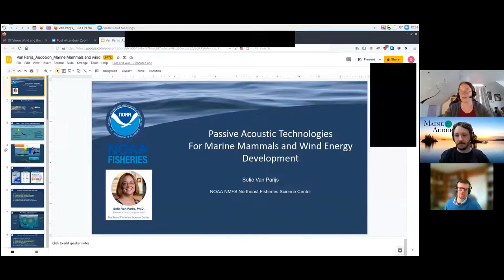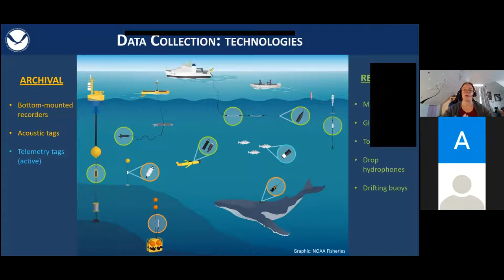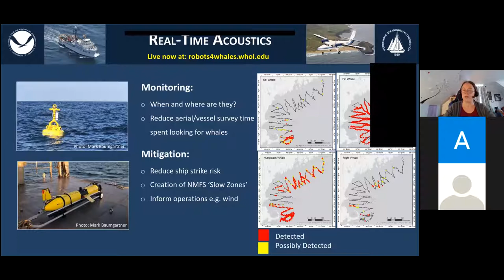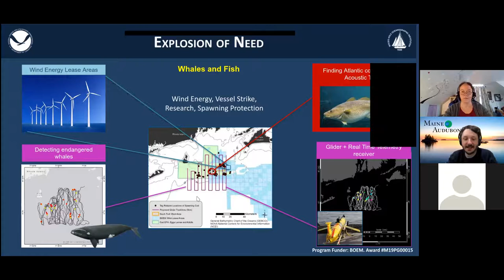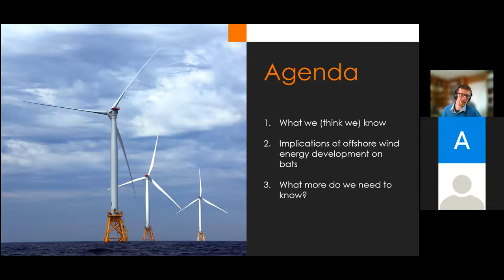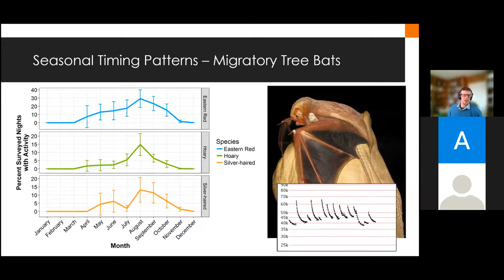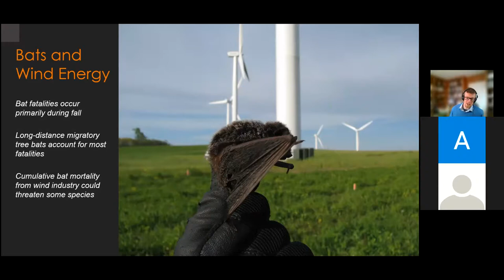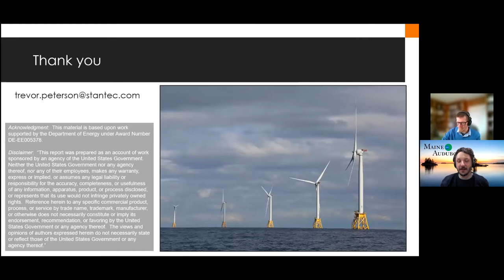Offshore Wind and the Marine Environment - Marine Mammals and Bats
An online event hosted by Maine Audubon featuring Dr. Sofie Van Parijs from NOAA and Dr. Trevor Peterson from Stantec. Recorded on 4/6/21.